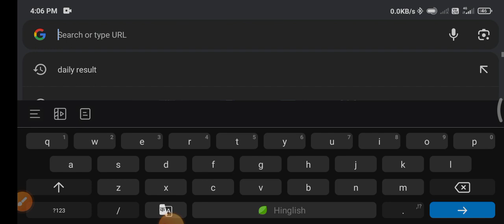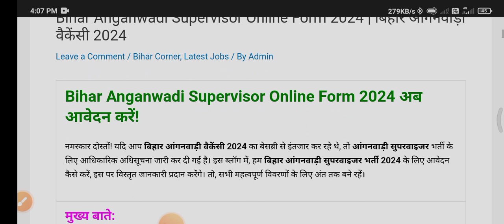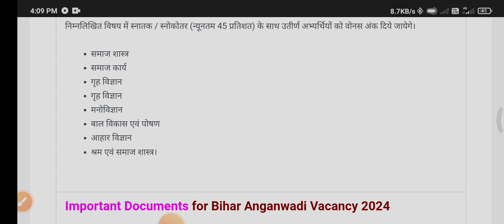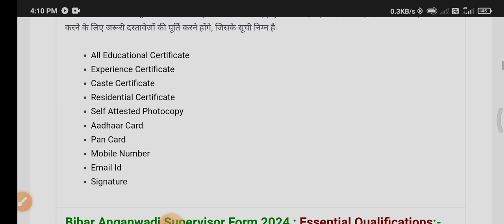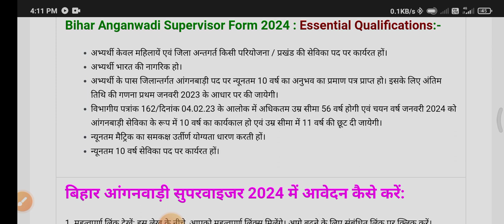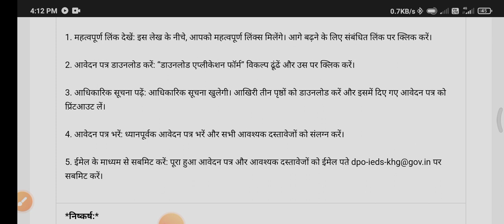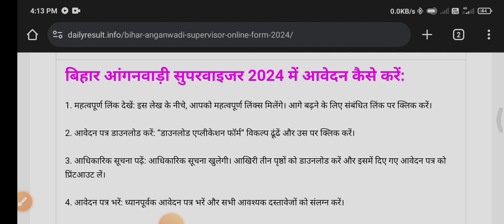Bihar Anganwadi Supervisor Online Form 2024, Bihar Anganwadi Bharti form 2024, Anganwadi Form 2024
Bihar Anganwadi Supervisor Online Form 2024 |
बिहार आंगनवाड़ी वैकेंसी 2024

अगर आप भी Sarkari Jobs की तैयारी कर रहे है तो